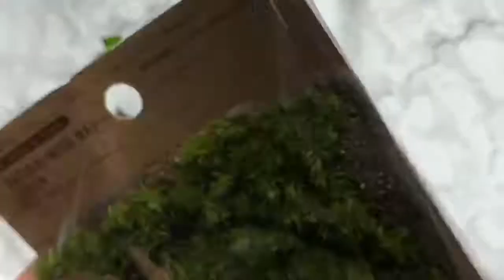#42 ディップフラワー ディップアート アメリカンフラワー 豆盆栽風を作ってみました。ハンドメイドです。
趣味でディップフラワー（アメリカンフラワー）を作っています。
今回はディップフラワーの豆盆栽風を作ります。